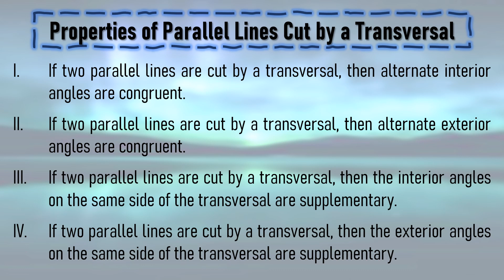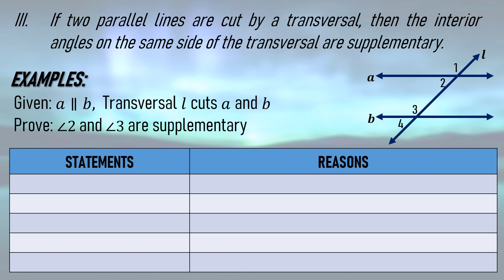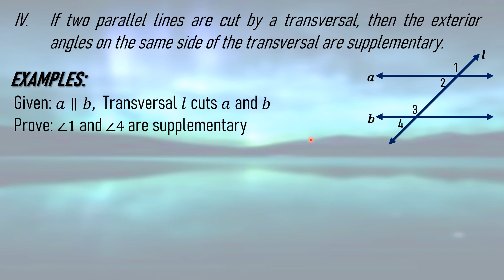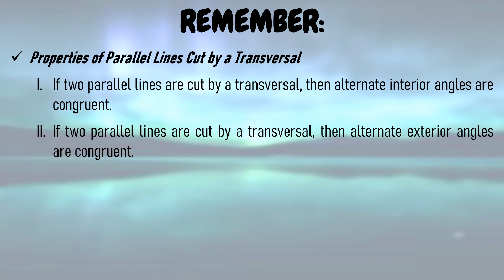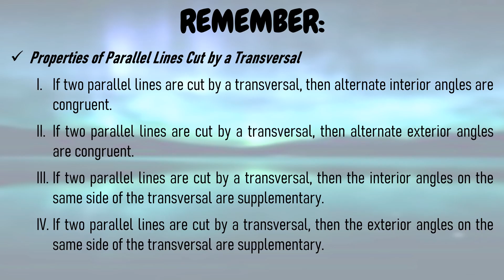Properties of Parallel Lines Cut by a Transversal (Grade 8) | TAGALOG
In this video, you will learn about the properties of parallel lines cut by a transversal.

I hope this video will help you with your lesson.

Please continue in supporting my channel. Thank you very much!
God bless!